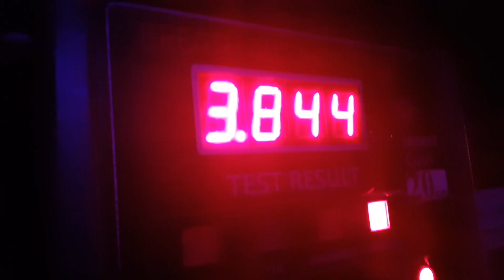Prague 2018 - Adams Stag